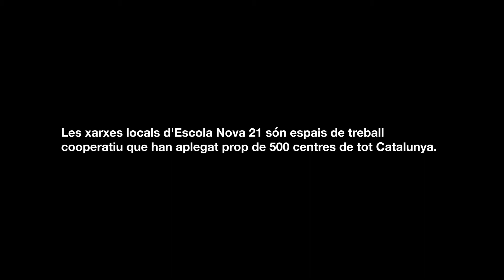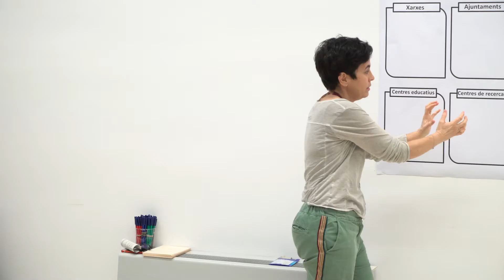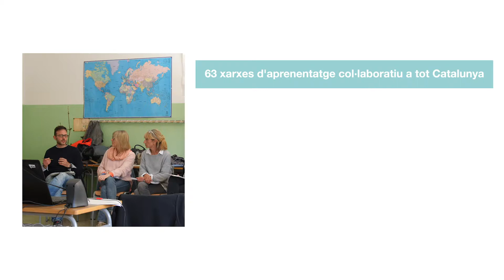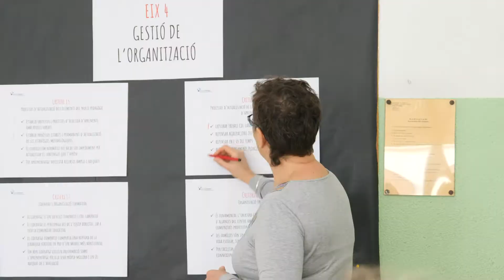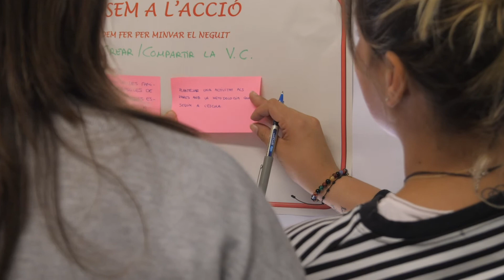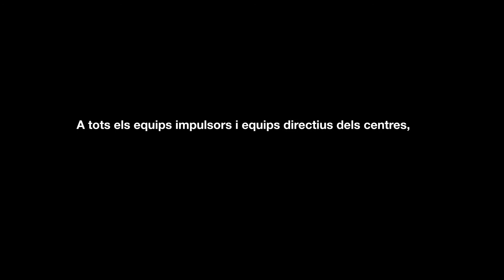Si vols anar lluny, ves-hi acompanyat - Les xarxes locals d'Escola Nova 21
Escola Nova 21 ha orientat el canvi a prop de 500 centres arreu del país, això ha estat gràcies al treball col·laboratiu de les xarxes locals de centres educatius articulades a tota Catalunya. +info

Aquest vídeo explica el funcionament de les xarxes locals, de les trobades de xarxa, i del treball amb els claustres per a avançar en el camí de la Transformació Educativa agafant com a exemple la xarxa local de Sabadell i l'escola Ribatallada de la mateixa localitat.